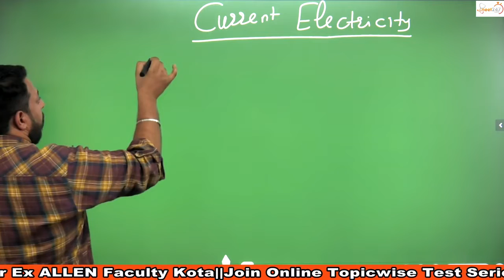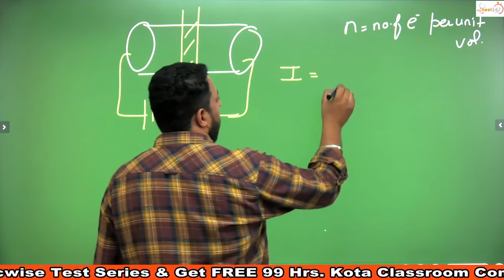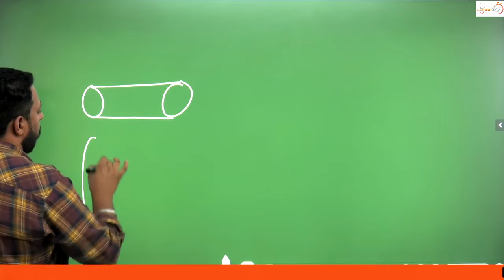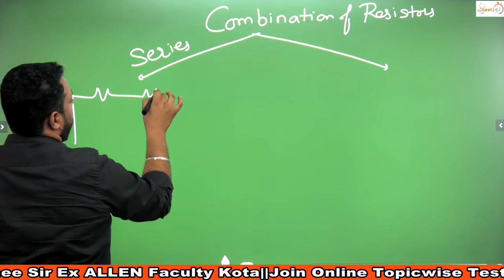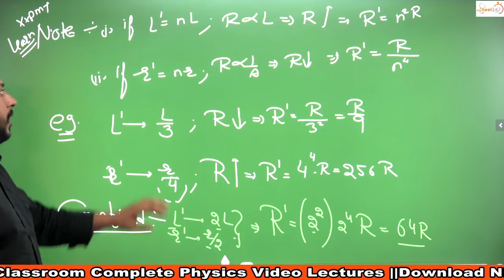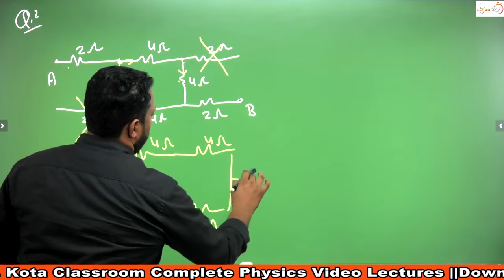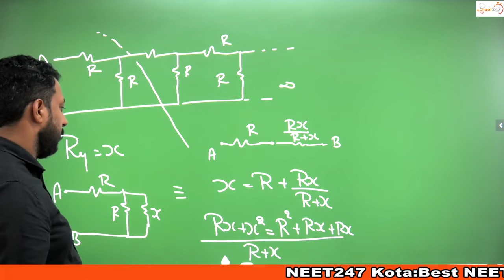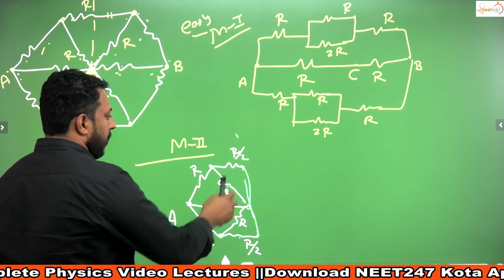Current Electricity L1|| English||NCERT||Class12||NEET247 Kota||Rathee Sir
Rathee Sir helps you in your NEET preparation 24X7. For this you can join telegram group and there you can ask your doubts anytime.

Free Doubt  Solving Telegram group-ask Physics Doubt any time

✅NEET247 Kota: Best Neet Physics Coaching in Kota, brings you another NEET Physics session to prepare you for NEET 2021. Watch this video to know the best shortcuts to solve NEET question paper.
✅Rahul Rathee(RR) Sir is teaching Physics for NEET exam at neet247, Kota. He has completed graduation in Mechanical Engineering from YMCA faridabad and choose to dropout from IIT Roorkee in his Masters. He is very passionate about teaching and loves interacting with students.

🔴Why NEET247 ?
✔️Learn from Top Rated Most Loved Physics Teacher| Rahul Rathee Sir
✔️Proven Track Record | Helped 30,000+ Pre-Medical Students Across India
✔️World-class pedagogy of Learn-Practice-Test
✔️10000+ Positive Reviews and Happy Pre-Medical Students
✔️All courses based on NCERT, CBSE, NEET etc. examinations.

🔴Features:
✔️STEP BY STEP GUIDANCE for NEET exam preparation
✔️Complete NEET Physics Notes + Video Lecture + Online Tests Series
✔️24x7 Doubt Solving Forum monitored by Rahul Rathee (RR) Sir
✔️Track, monitor, and evaluate your performance for your NEET examination
✔️Instant test evaluation & result. Access to test solution just after the submission of test
✔️Practice from Pre-Medical Entrance Exam based 5000+ Physics MCQs
✔️You can do self-study at home for all medical college entrance exams without any hassle.
✔️You can access courses on Mobile, Tablet and Computers and Laptop.

🔴Courses Available-
✔️NEET Physics Online Test series with Detailed Video Solution - 65+ Chapter-wise Tests & 10 ✔️Full Syllabus Tests
✔️NEET Crash Course for Physics
✔️NCERT based Class 11 Physics Notes - Download free PDF
✔️NCERT based Class 12 Physics Notes - Download free PDF
✔️Free Physics Quiz - 50+ Chapter-wise tests (Each Consist of 20 questions)
✔️Free Physics Video Lecture
✔️Class 11 Physics Test Series

You can download this NEET Preparation App to complete Class 11th & Class 12th Physics step by step with Free PDF Notes.